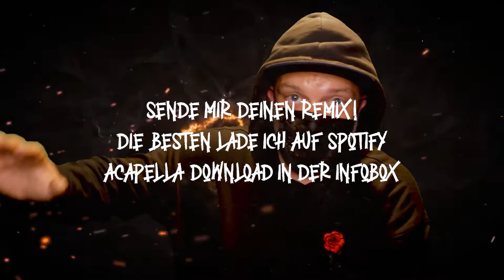Inspecta - Boss (Video)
Die besten Einsendungen veröffentliche ich bei allen Streamingportalen.

Viel Spaß :)

MIX/MASTER; IndieGo! Studios